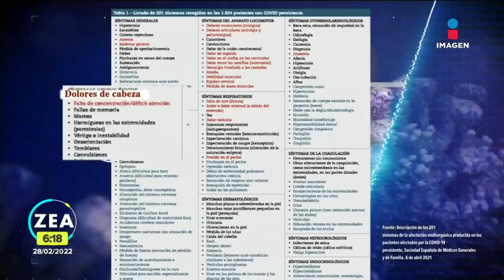José Luis fue intubado por Covid-19 en 2020, así se recupera y enfrenta las secuelas | Francisco Zea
Han pasado 649 días desde el 20 de mayo de 2020, fecha en la que José Luis dio positivo a COVID19. EL hombre fue internado de emergencia e intubado durante mes y medio. Así se recupera y enfrentan las secuelas por la enfermedad